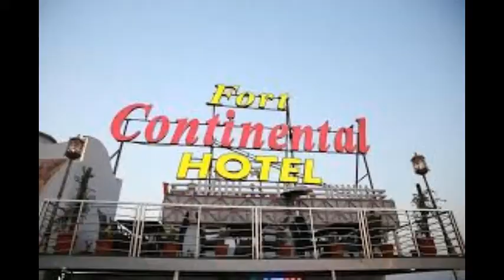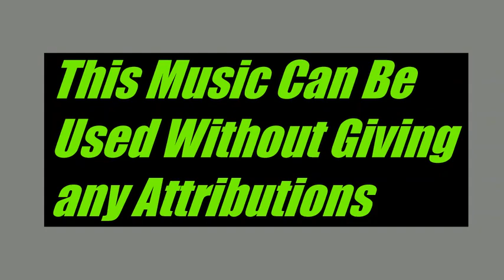Born a Rockstar NEFFEX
Song Name: Born a Rockstar Artist Name: NEFFEX